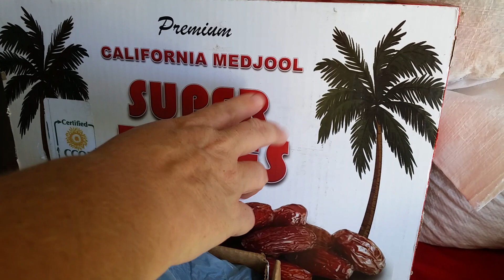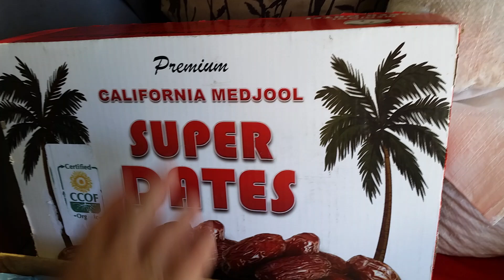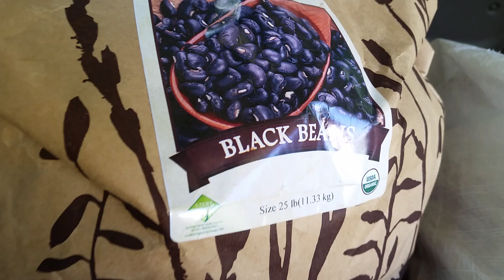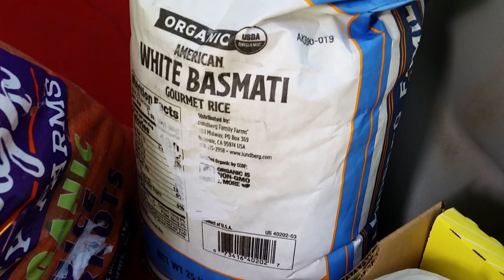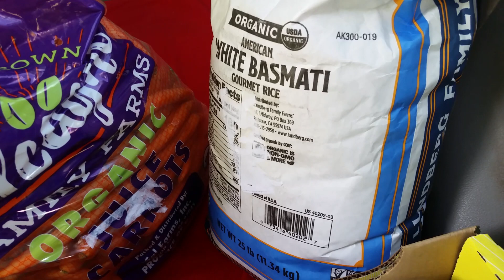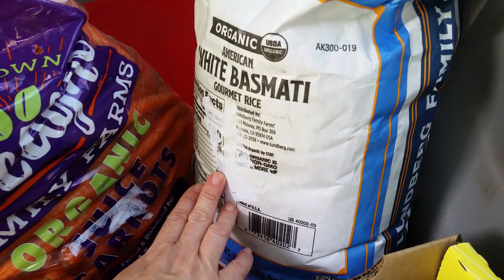$600+ Organic Non-GMO BIG HUGE LARGE Azure Standard Haul | Gluten-Free | Healthy Food | August 2022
Customers must check-out their cart, within the first 60 days of their membership (which is free), in order to be recognized as my referral, after spending at least $100.
Then, I get a $25.00 credit from Azure Standard.
My personal share code is: Realrainbowfoods1

realrainbowfood{at}gmail{dot}com

I couldn't think of the word arsenic, when talking about the rice...
Arsenic in Rice: Why It's There, How to Remove It, and Which Types Are Safest:

How Much Arsenic is in Your Rice?

Which Brands and Sources of Rice Have the Least Arsenic?